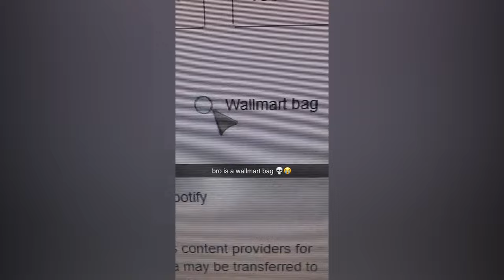Just Random Memes to make You Smile | Try Not To Laugh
LOOK, your go-to channel for the latest and greatest TikTok trends. Our team scours the app to find the most popular and trending videos, so you don't have to. From viral challenges to hilarious memes and pranks, we've got you covered. Our channel provides a compilation of all the top trends and viral videos on TikTok, stay ahead of the game and never miss a trend with LOOK.